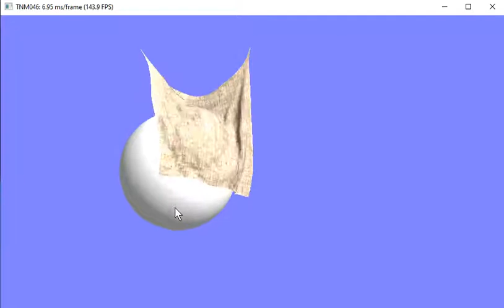Interactive cloth simulation in OpenGL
This project was done in a modelling course at Linköping University.

Technical info:
The simulation is written in C++ using OpenGL.
The cloth consists of a 50x50 grid of nodes connected with springs.
Three types of springs were used to resist stretching, shearing and bending forces.
Hooke's law and Newton's 2nd law are used to calculate each node's acceleration. Then a numerical method was used to calculate the position for the next frame. In this example, Verlet's integration method was used.

The members of the project are:
- Alfred Rundqvist
- Lisa Gren
- Karl Wastesson
- Adam Nilsson